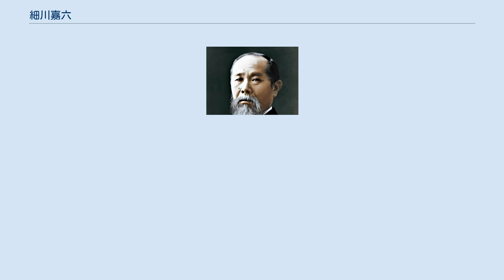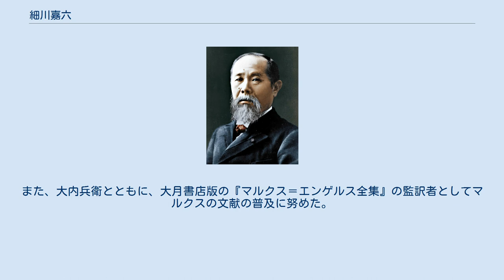細川嘉六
細川 嘉六（ほそかわ かろく、1888年9月27日 - 1962年12月2日）は、日本のジャーナリスト・政治学者。
日本共産党参議院議員。
 富山県下新川郡泊町泊（現朝日町）出身。
小学校の代用教員を経て、東京帝国大学の小野塚喜平次を頼って上京。
新聞配達をしながら錦城中学校に通い、第一高等学校を経て1917年に東京帝大法学部政治学科を卒業。
小野塚の紹介で住友総本社 に入るも、ジャーナリストの夢捨て難く読売新聞社に入社。
 さらに1919年、高野岩三郎の紹介で東京帝大経済学部助手となり、高野が大原社会問題研究所設立に伴い所長として招かれると細川も大原社研入りする。
 大原社研では1925年から1926年にかけてドイツ・フランス・イギリス・ソ連に留学し、ソ連で片山潜の知遇を得る（この時片山から米騒動の研究を薦められ、帰国後に米騒動の資料収集と研究を始める）。
また大阪朝日新聞記者の尾崎秀実や立憲民政党の衆議院議員だった風見章とも知己となり、その後協力して「支那研究室」を運営してもいる。
 しかしながら、こうした交友関係は官憲から左翼的・共産主義的と見られることも多く、1933年には共産党シンパ事件の余波で治安維持法違反容疑で検挙、1941年にもゾルゲ事件に絡んで検挙されている。
1942年には『改造』誌上に「世界史の動向と日本」を発表、この論旨を巡って陸軍報道部に摘発され、細川は元よりかねてより交際のあった『改造』『中央公論』の編集者や研究者が逮捕された（横浜事件）。
 終戦後の1945年9月4日に保釈、9月10日に横浜事件に関して免訴となる（なお同年11月、細川が中心的よびかけ人となって横浜事件の被害者33名が共同で神奈川県特高を特別公務員暴行傷害罪として告発、1952年4月に最高裁判所で特高警官3名に有罪判決が下った）。
1946年9月、『世界評論』に「『米騒動』とその後の国民的成長」を発表。
 1947年4月の第1回参議院議員通常選挙で日本共産党公認で全国区から出馬、当選して初代の党国会議員団長となる。
1950年の第2回参議院議員通常選挙でも当選するが、1951年9月に占領政策に反したとして逮捕される。
不起訴処分となったが、公職追放（レッドパージ）を受けた。
 同年、風見章の後援を得て「アジア問題研究所」を設立し主宰、また別に「国際事情研究会」（のちにジャパン・プレス・サービス社）を創立。
 日中友好協会の設立にも尽力し、日中の国交回復に後半生を捧げた。
また、大内兵衛とともに、大月書店版の『マルクス＝エンゲルス全集』の監訳者としてマルクスの文献の普及に努めた。
 1962年、急性肺炎のため死去。